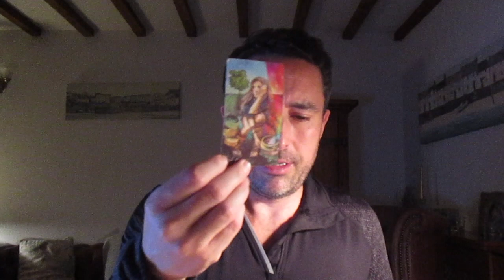Pisces New Moon in Libra **UNEXPECTED MESSAGES, PERHAPS EVEN AN UNEXPECTED PREGNANCY**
10 minute private reading    $20 USD (£15 GBP)
20 minute private reading    $30 USD (£25 GBP)

Please include your name and date of birth in the email with the questions if any, you wish answering. I aim to get your recorded readings back to you within 48 hrs.

xxx